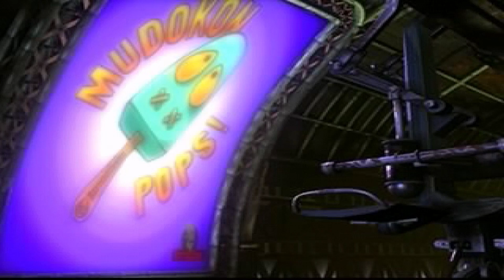Oddworld: Abe's Exoddus - Kill 'Em! - Part 5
FeeCo!

"THE MAGOG-THE MAGOG THE MAGOG-THE MAGOG THE MAGOG-THE MAGOG THE MAGOG-THE MAGOG THE MAGOG-THE MAGOG THE MAGOG-THE MAGOG" -

► Join me on The Oddworld Forums!